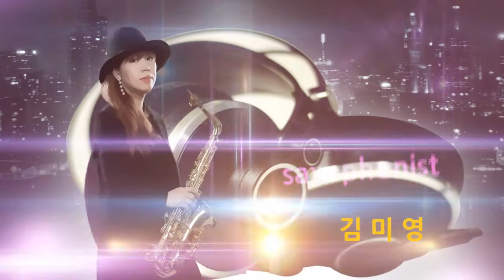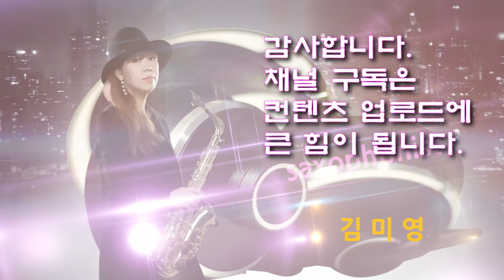월량대표아적심-김미영(소프라노색소폰 연주)//3인3색 콘서트-2018-11- 2서울 청담 리베라 호텔 디너쇼